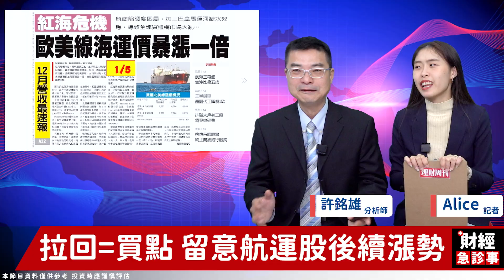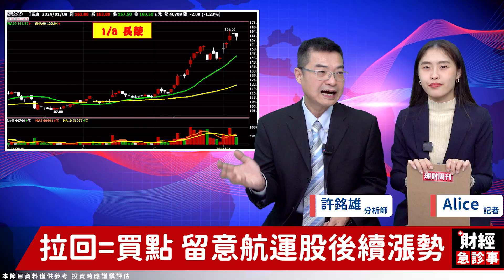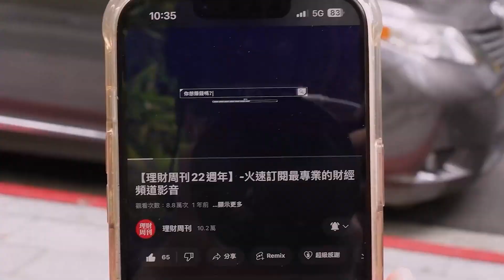財經急診事-20240108／迎接高運價時代 揭示航運股投資亮點？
這波拉回大打出擊🤛航運股還能有轉機嗎⁉️
來聽聽看許老師怎麼說吧‼
🎓飆股資訊都在【股市雄麻吉】Line群組！